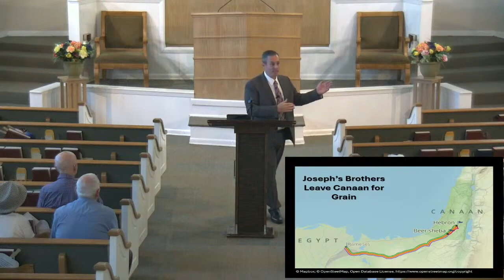Joseph's Cup Found in Benjamin's Sack (Genesis 44) - 8/25/24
Joseph's Cup Found in Benjamin's Sack - Daniel Stearsman